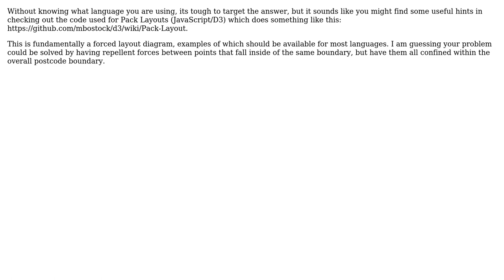GIS: Offsetting Points by location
With thanks & praise to God, and with thanks to the many people who have made this project possible! You are responsible for your own actions.